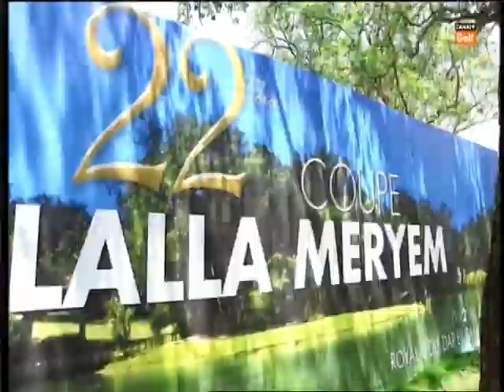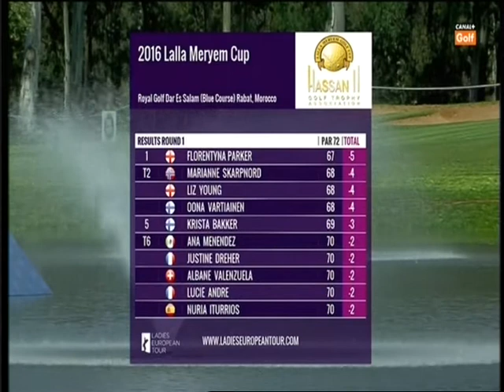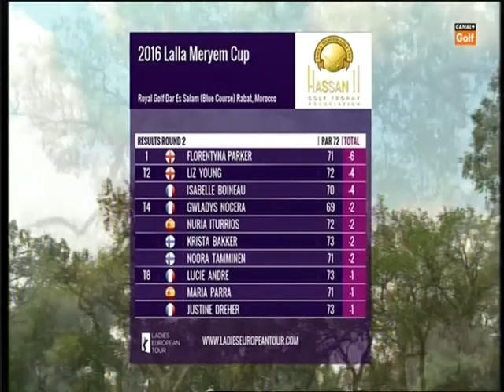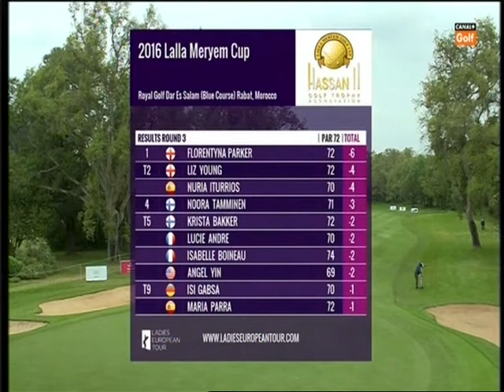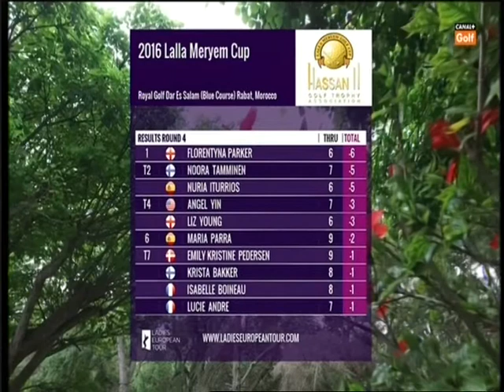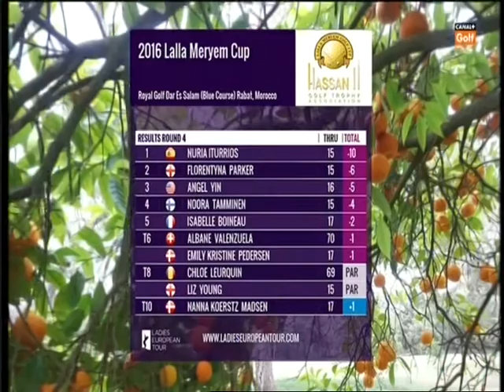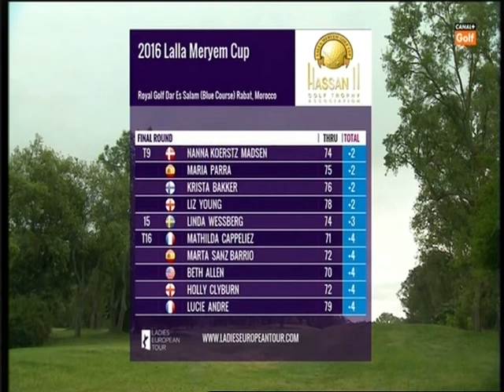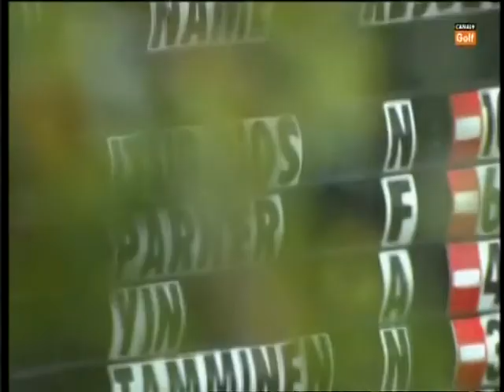Nuria Iturrioz - Golf Son Servera. Resume LET LAlla Meryem Cup 2016 Win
Watch our Local Player winning her first Ladies European Tour Tournament - Lalla Meryem Cup in Marocco.
In her just 2nd LET appearance she won with a great tournament and an incredible final round with 65 strokes, 7 under par.